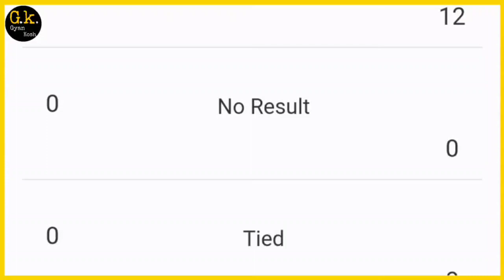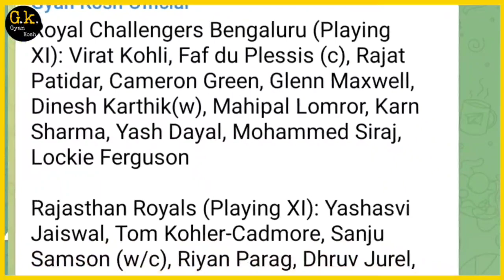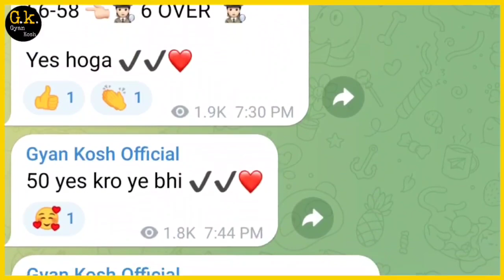Aaj ka match kaun jitega | Sri Lanka vs South Africa T20 World Cup 4th Match Prediction | sl vs sa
JOIN TELEGRAM FOR TOSS + MATCH +SESSION+ JACKPOT ENTRY KI REPORT KE LIYE JOIN KARE

T20 World Cup 2024 usa and carebian Iceland
Teams :-

India
Pakistan
Australia
England
Newzealand
Bangladesh
Afghanistan
United States
Canada
Namibia
Nepal
Ireland
South Africa
West Indies
Nederlands
Oman
Srilanka
Uganda
Scotland

Gyankosh Cricket
Gyan Kosh
T20 World Cup 4th match Prediction
Srilanka vs South Africa match Prediction
sl vs rsa match
South Africa vs Srilanka match Prediction
 rsa vs sl match
Match Winner Today
toss prediction
Rsa vs sl toss Winner
Sl vs rsa toss Winner
Srilanka vs South Africa match
South Africa vs Srilanka match
Srilanka vs South Africa toss
South Africa vs Srilanka toss
Srilanka vs South Africa match winner
South Africa vs Srilanka match winner
Srilanka vs South Africa toss winner
South Africa vs Srilanka toss winner

Srilanka vs South Africa toss prediction
South Africa vs Srilanka toss prediction

T20 World Cup 4th match Srilanka vs South Africa toss prediction
T20 World Cup 4th match South Africa vs Srilanka toss prediction
T20 World Cup 4th match Srilanka vs South Africa prediction
T20 World Cup 4th match South Africa vs Srilanka prediction

Sl vs rsa toss call
Rsa vs sl toss call
T20 World Cup 4th match sl vs rsa toss call
T20 World Cup 4th match rsa vs sl toss call
T20 World Cup 4th match sl vs rsa toss prediction
T20 World Cup 4th match rsa vs sl toss prediction
T20 World Cup 4th match sl vs rsa match prediction
T20 World Cup 4th match rsa vs sl match prediction
Sl vs sa  Match toss
Sa vs sl  Match toss
T20 World Cup 2024 prediction
T20 World Cup 2024 4th match prediction
T20 wc 2024 prediction
Indian league
Cwc 24
match prediction today
Match prediction
Usa Cricket
Canada cricket
toss call
Match prediction
Match report
Match winner
Today toss report
Match Production
World Cup today prediction
World Cup match today
World Cup toss today
today match  Winner
toss call
toss Winner
sl vs sa  match kaun jeetega
sa vs sl match kaun jeetega
sl vs sa  toss kaun jeetega
sa vs sl toss kaun jeetega
 match prediction
Rsa vs sl match highlights
Sl vs rsa match highlights
Rsa vs sl playing 11
Sl vs rsa playing 11